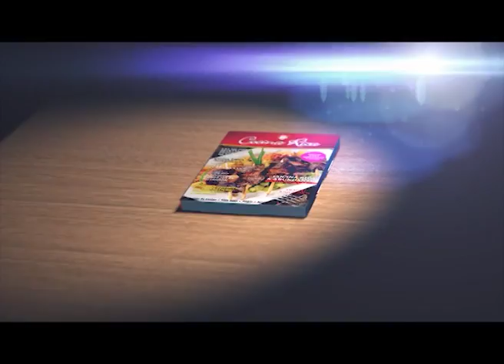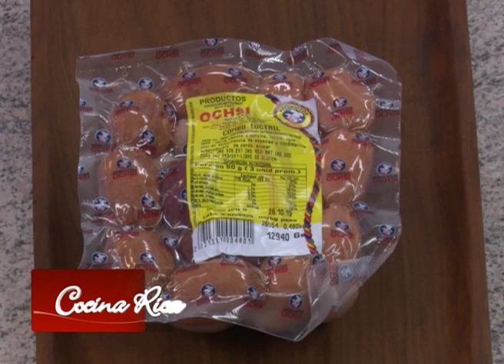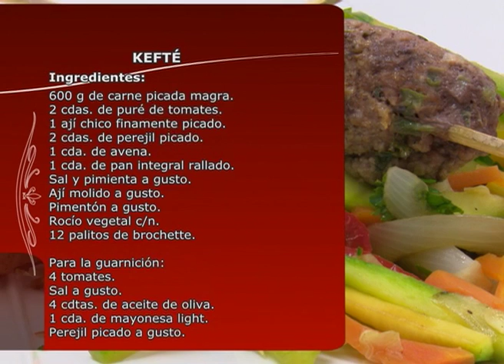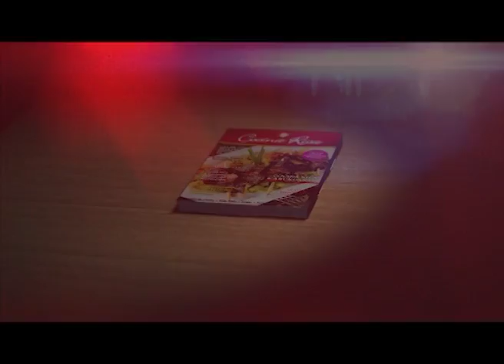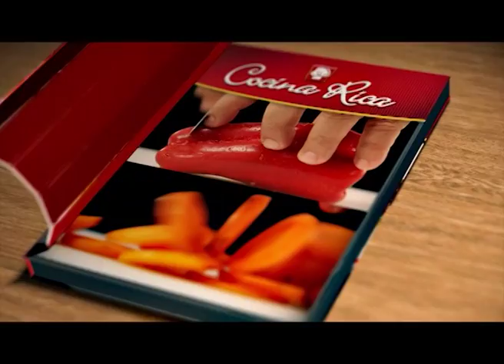KEFTÉ Y RATATOUILLE - COCINA RICA TV